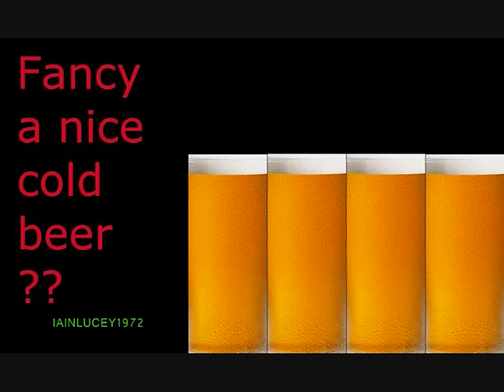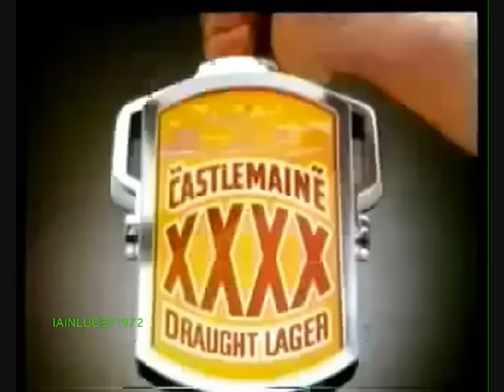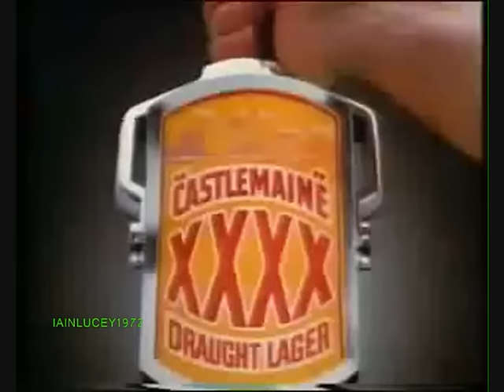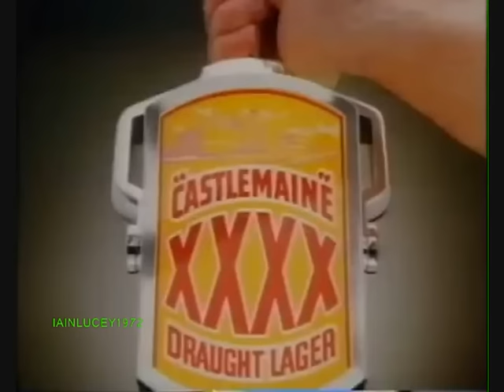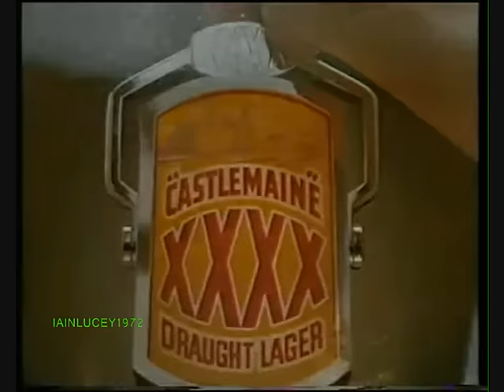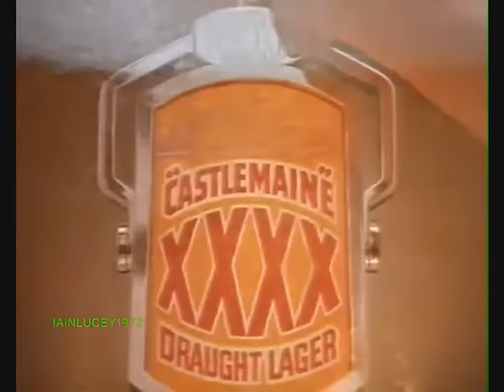FUNNY AUSTRALIAN LAGER BEER ADVERTS